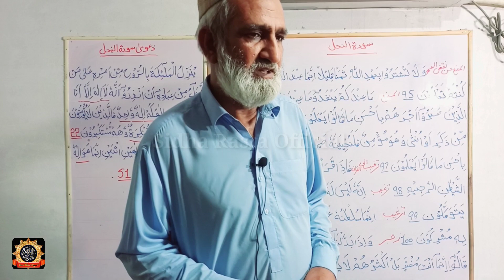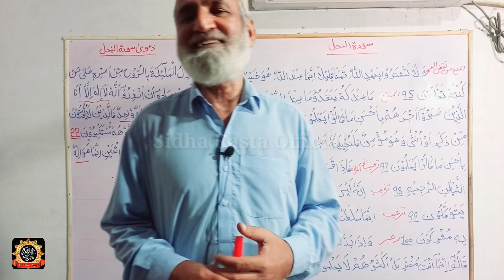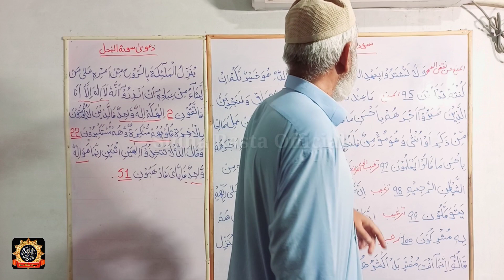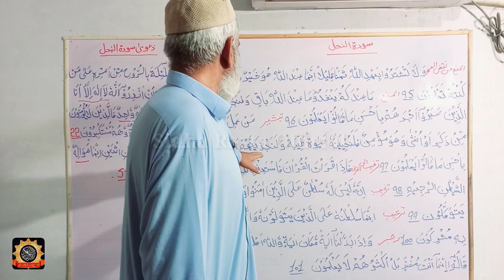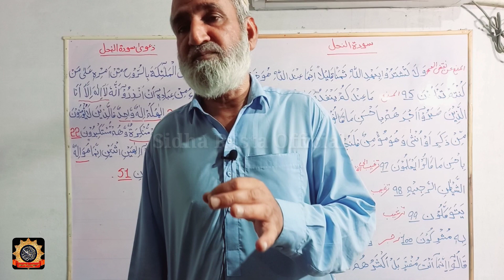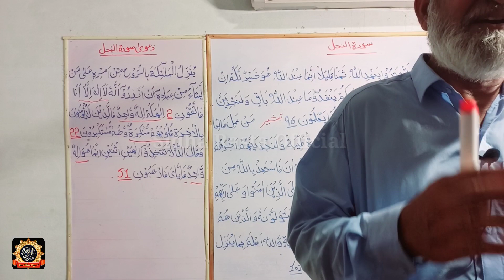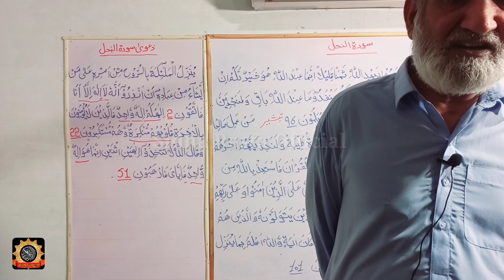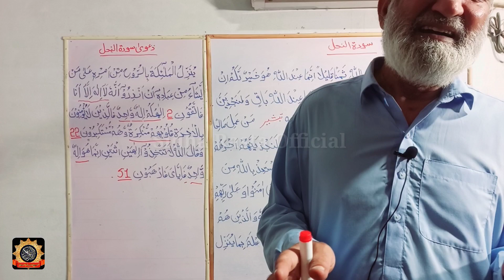Shaitan Ke Dost Na Bano | Shirk Na Karo | shaitan kaise shaks par hawi hota hai | Shaitan Ka Dost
Dars-e-Qur'an Surah An-Nahl Verse No.95 To 101 Madras Dr. Muhammad Mohsin Sidha Rasta Official YouTube Channel
shaitan
shaitan ka gunah karwane
tu hindu banega na musalman
shaitan gunah kaise karwata hai
shaitan ka zor kis par chalta hai
tu hindu banega na musalman banega